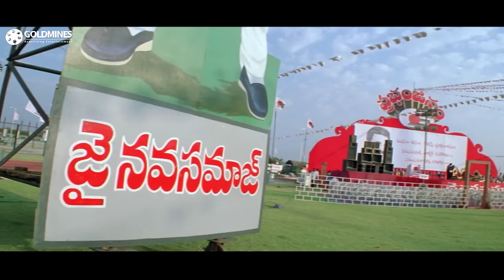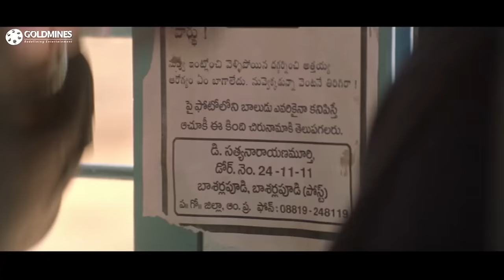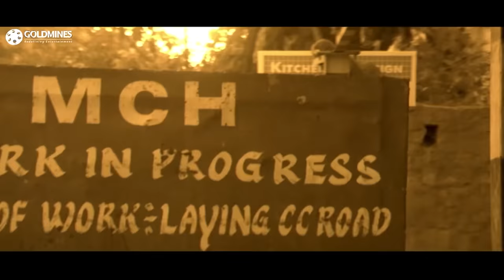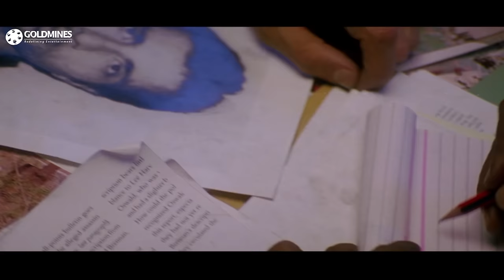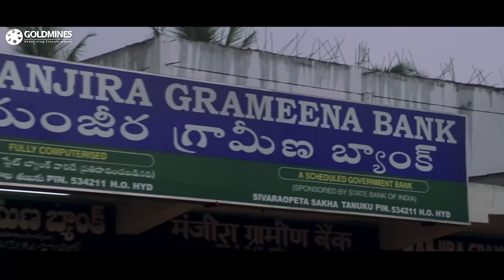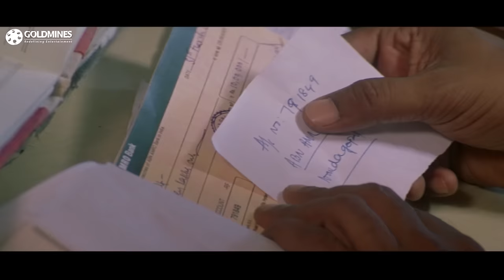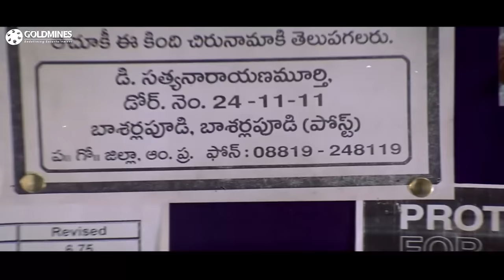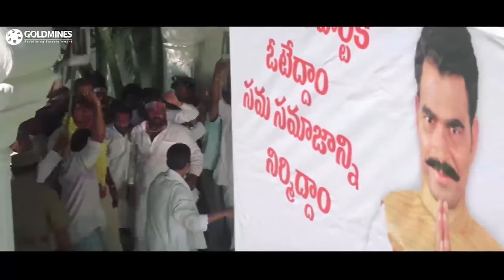Cheetah The Power Of One (4K Ultra HD) - Superhit Hindi Dubbed Movie | Mahesh Babu, Trisha Krishnan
A professional killer is hired to fake the assassination of a politician. But the politician is killed and he is framed for the murder, so he assumes the identity of a dead man to escape the law.

Movie:- Cheetah The Power Of One (Athadu)
Starcast:- Mahesh Babu, Trisha Krishnan, Sonu Sood, Prakash Raj, Sayaji Shinde, Nassar, Brahmanandam, Sunil, Rahul Dev